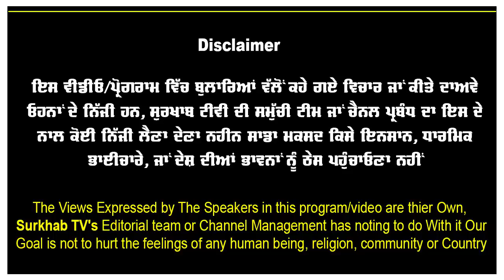ਸੰਯੁਕਤ ਮੋਰਚੇ ਦੀ ਸਟੇਜ ਤੇ ਬੱਸ 1 ਗੀਤ ਗਾਇਆ ਸੀ,ਹੁਣ ਰੋਜ ਬੁਲਾਉਂਦੇ ਕਿ ਮਾਤਾ ਗੀਤ ਗਾ ਕੇ ਜਾ | Surkhab Tv